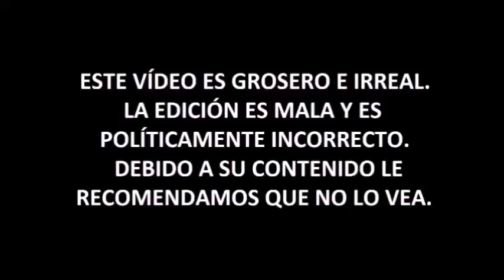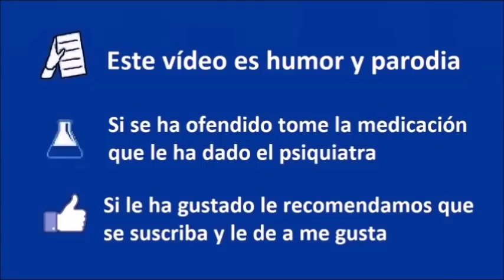La canción más anticomunista que he escuchado.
Si se tuviese que elegir un himno anticomunista, este sería.